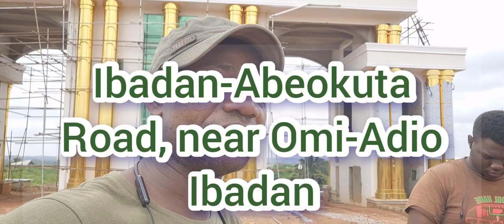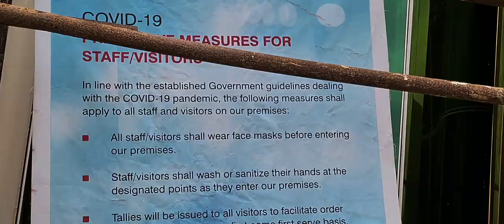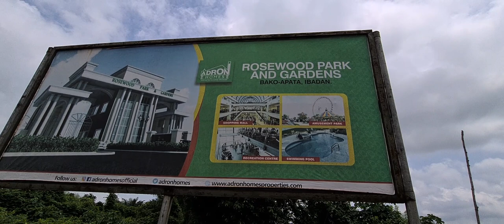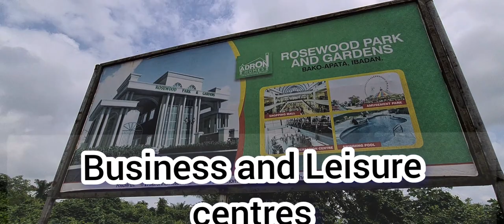Buying property of 1.2 million naira from Adron at Rosewood Park and Gardens Ibadan, Nigeria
Adron Homes and Properties new land development in Ibadan, Nigeria.

With a serving new rail Lagos - Ibadan railway station at Omi-Adio, Rosewood Park and Gardens at Bako-Apata along Ibadan - Abeokuta Road is a fast paced developed 300 hectares that comprises modern shopping Mall, arcades of busines and amusement Park and residentials in a quite and serene environment built by Adron Homes.
Adron Homes and Properties Nigeria limited is a reputable icon in property and land development in Nigeria.
You can use My Afflliate link below to travel Around The World Fast & enjoy easy service for your peace of mind!

I use ivisa for my Online Travel Visa Check - Find Visa Information for all Countries, as well as support in getting your travel documentations.